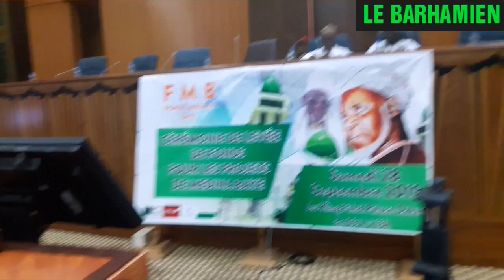Cheikh Mouhamad Mahy Aliou Cisse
Ceremonie De Levée De Fonds Pour Les Projets De Médina Baye...